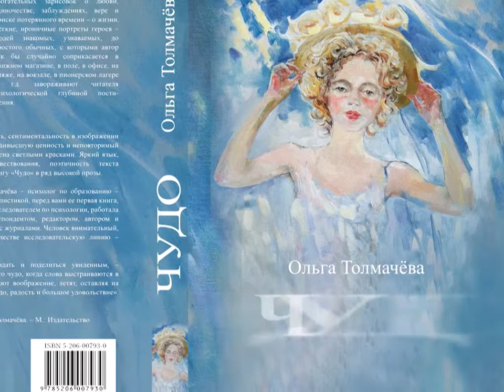Ольга Толмачёва "Отпуск"/ Olga Tolmacheva "Otpusk"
Автор Ольга Толмачёва
Видеомонтаж Ветрова Анастасия
Текст читатет Игорь Ильин
Художник Татьяна Царик